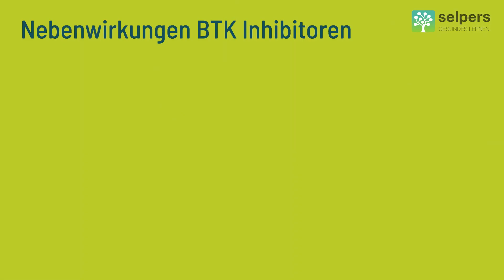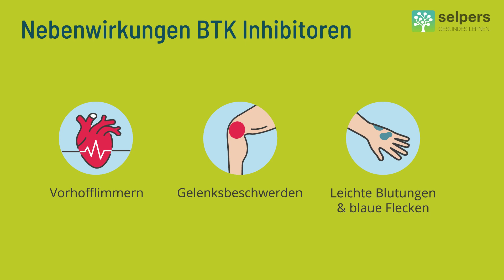Niedermolekulare Inhibitoren (BTK-Inhibitoren) - Morbus Waldenström behandeln (Arzt informiert)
Seit einigen Jahren steht mit den niedermolekularen Inhibitoren (sogenannte BTK-Inhibitoren) eine neue, zielgerichtete Erstlinientherapie bei Morbus Waldenström zur Verfügung. Sie kann für eher jüngere und ältere Betroffene sinnvoll sein.

Assoc. Prof. Priv.-Doz. DDr. Philipp Staber, Facharzt für Innere Medizin, Hämatologie und Onkologie, beantwortet im Video "Niedermolekulare Inhibitoren (BTK-Inhibitoren) - Morbus Waldenström behandeln" folgende Fragen:
00:00 ► Was sind niedermolekularen Inhibitoren und wie wirken sie?
00:22 ► Wann kommen niedermolekularen Inhibitoren bei Morbus Waldenström in Frage?
01:23 ► Wie läuft eine Therapie mit niedermolekularen Inhibitoren ab?
01:53 ► Welche Nebenwirkungen können auftreten und was kann man dagegen tun?
04:18 ► Was sollte ich als Patient:in beachten?

» KOSTENLOSE DOWNLOADS ZU MORBUS WALDENSTRÖM
✅ Im Rahmen des Arztgespräches können auf deiner Seite sowie auf Seiten der Ärztin/des Arztes Fragen auftreten. Damit du darauf vorbereitet bist, findest du hier Checklisten für das Arztgespräch bei Morbus Waldenström!
✅ In diesem Glossar werden viele wichtige Begriffe rund um Morbus Waldenström einfach verständlich erklärt: